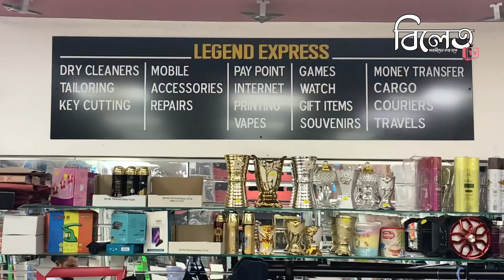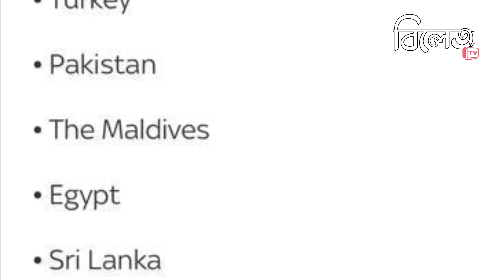আগামী ২২ সেপ্টেম্বর ভোর চারটার লাল তালিকার কঠিন নিয়ম থেকে রক্ষা পাচ্ছে বাংলাদেশ। Bilet TV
আগামী ২২ সেপ্টেম্বর ভোর চারটার লাল তালিকার কঠিন নিয়ম থেকে রক্ষা পাচ্ছে বাংলাদেশ।
আলাউর রহমান খান শাহীনের রিপোর্টে দেখুন  এ নিয়ে পুর্বলন্ডনের বৃটিশ বাংঙ্গালীদের তাৎক্ষনিক প্রতিক্রিয়া ।